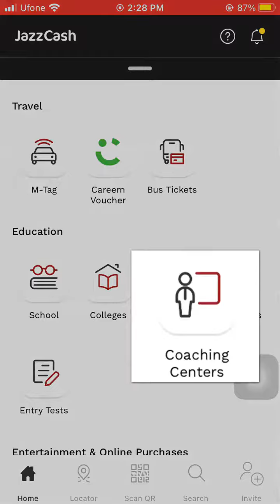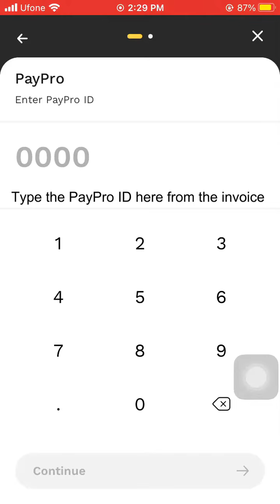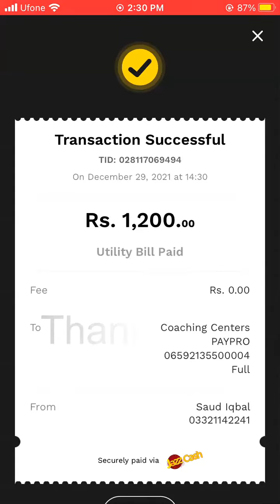Tutorbees.net | Pay TutorBees.net Bill using JazzCash Mobile App